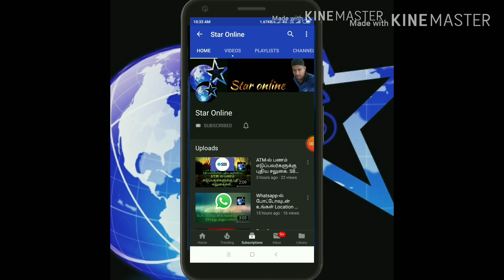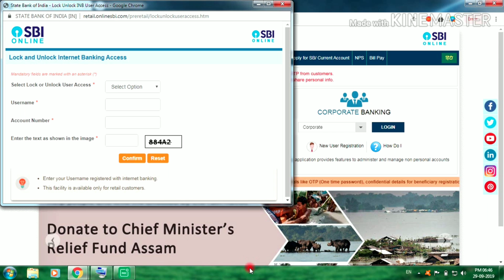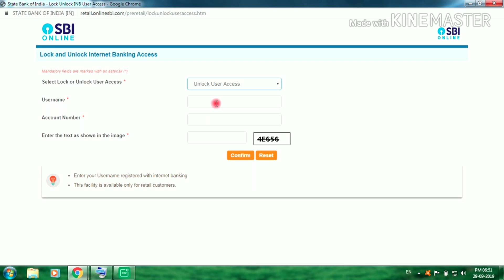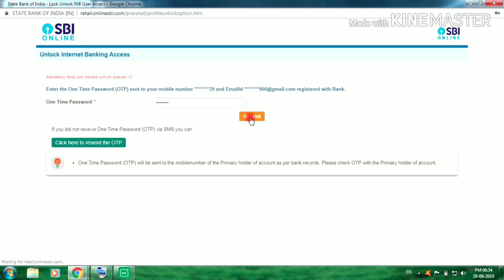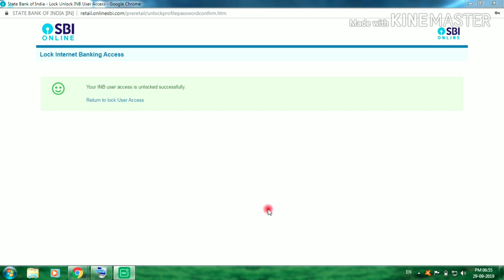How to lock & unlock in SBI internet banking | SBI internet banking New update | yono SBI in tamil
How to lock & unlock in SBI internet banking | SBI internet banking New update
yono SBI in tamil, Yono SBI log in, yono SBI mobile app, yono by SBI, yono SBI app download, what is yono SBI

Yono SBI பற்றிய உங்கள் சந்தேகங்களை கமெண்டில் பதிவிடுங்கள். உங்கள் சந்தேகங்களுக்கு Yono SBI சம்பந்தமான 70-க்கும் அதிகமான வீடியோக்கள் நமது சேனலில் பதிவிட்டுள்ளேன். அதனுடைய Link : Yono SBI in tamil